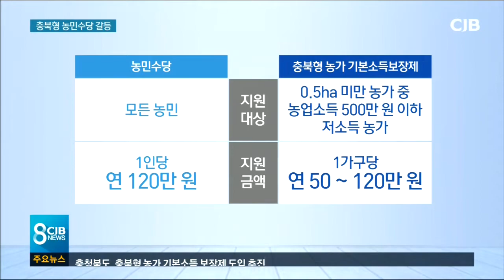"농민수당 안 주려는 꼼수"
* "농민수당 안 주려는 꼼수"...강력 반발 *